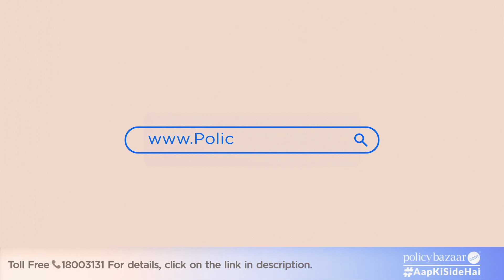Health Insurance Benefits & Importance | Things to Consider in 2025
Health insurance benefits ensure your financial capability to pay for the medical expenses of you or your family. Here are the factors to keep in mind while buying a comprehensive health insurance policy in India:

00:00 Introduction
00:23 Why Buy Health Insurance
01:09 Factors for Comprehensive Health Plan
01:18 Sum Insured Amount
01:39 Features of Health Insurance Plan
02:00 Health Insurance Company

#1. Sum insured: Sum insured refers to the maximum amount paid by the insurer during hospitalization. If you live in a metro city, a minimum health insurance cover of Rs 10 lakh is recommended. But if you stay in a non-metro city, a minimum health insurance cover of Rs 5 lakh is advisable.

#2. Features of Health Insurance Plan: Insurers provide a host of features, such as No Claim Bonus (NCB), restoration benefits, free health check-ups, health insurance cashless benefits, discount on the health insurance premium, etc. Opt for a plan with suitable features, health insurance monthly premium, and also check the waiting period for pre-existing diseases.

#3. Health Insurance Company: Buy health insurance from an insurance company with a higher health insurance claim settlement ratio. This health insurance claim settlement ratio reflects the total number of claims settled out of the total number of claims received. The higher the ratio, the more capable the insurer is to settle your claims.

Also, check if the insurer settles the claim via cashless or reimbursement facility. A cashless facility is more advisable as the insurer settles the hospitalization bill directly with the hospital in a cashless manner.